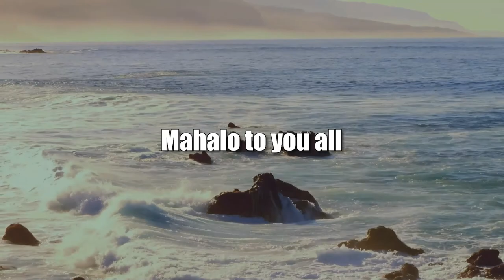How HI Rebounds Under a New Governor (The State of the State of Hawaii)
Can Leadership Restore HI’s Equilibrium.  The host for this show is Stephanie Dalton.  The guests are Colin Moore, Don Wallace and Chuck Crumpton.

Colin Moore, Don Wallace and Chuck Crumpton review the political changes and likely policy-making to come from the imminent election of Hawaii’s gubernatorial leadership.  How can stresses of inflation, rising costs of business and housing unaffordability be alleviated in ways to support needed economic and social reform and avoid losing residents to other states?